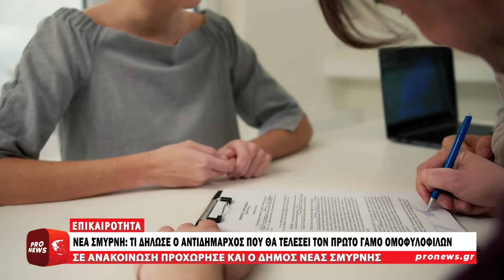Αντιδήμαρχος Νέας Σμύρνης: «Εγώ είμαι αυτός που θα τελέσει το πρώτο γάμο ομοφυλόφιλων»